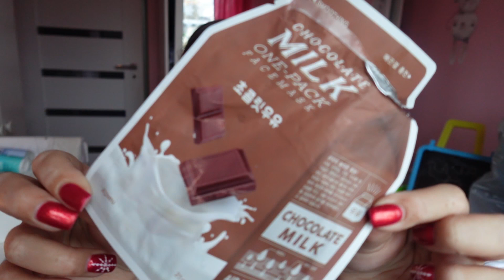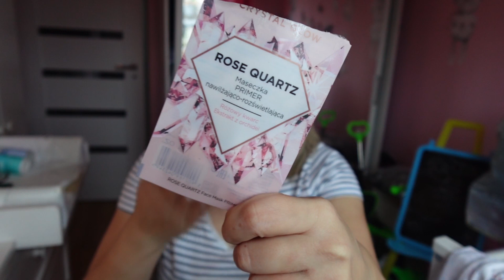PROJEKT DENKO CZ. 1 | AGNESBEAUTY VLOG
Witajcie kochani!

W kolejnym filmie na moim kanale. Dziś do Was przychodzę z projektem denko. Podzieliłam ten film na dwie części bo wyszedł by strasznie długi. W tej części projektu denko, pokazuje Wam kosmetyki do pielęgnacji, do kąpieli, do włosów oraz do makijażu. Sprawdźcie sami jakie kosmetyki mi się sprawdziły a jakie to totalne buble.

Czym nagrywam: Sony zv-1f vlog
Gdzie montuję: Movie Studio Platinum 13.0

Jeśli spodobał, Ci się mój film, daj o tym znać łapką w górę i komentarzem.

AgnesBeauty Vlog :)